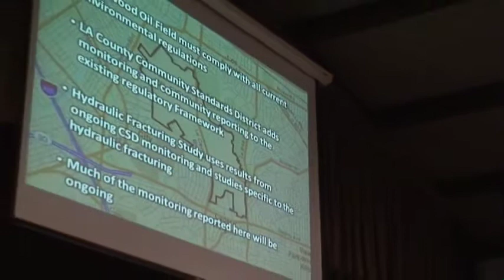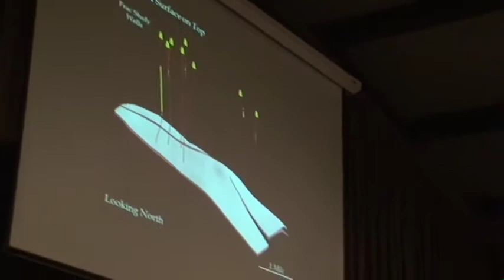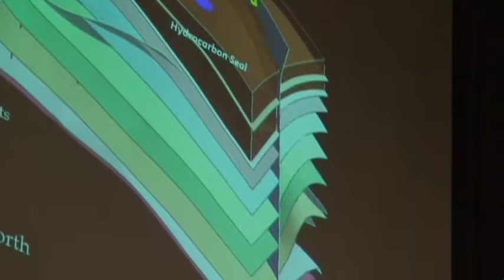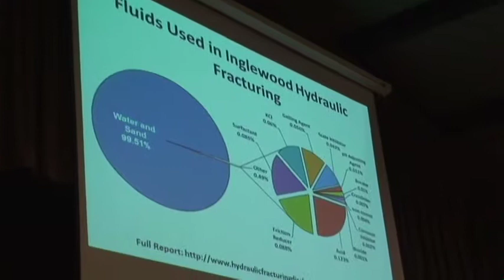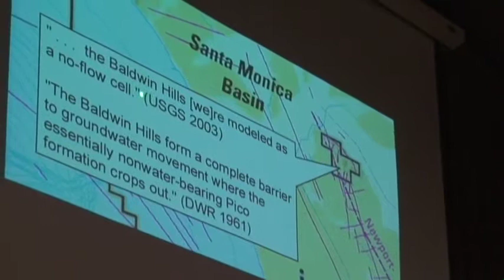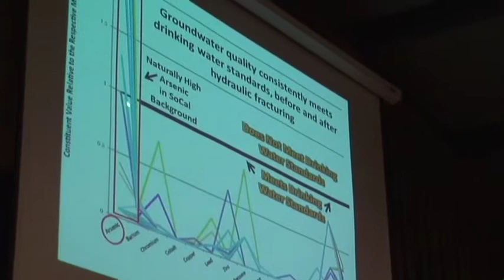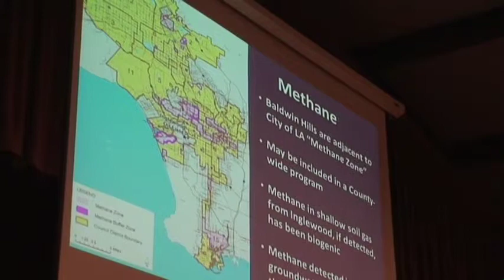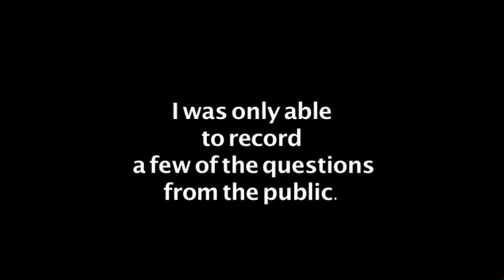PXP's Report On Fracking —October 12, 2012 (Culver City, CA)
Oil company, PXP (currently exploiting the Inglewood Oil Field in California) presented their report explaining that Fracking is not dangerous to the health and welfare of the people that live in surrounding areas.
The room was packed with people disgusted and frustrated at the sheer lack of real information.

We must Ban Fracking Now!

I had camera issues that forced me to use my photographic camera to get some of the meeting. I wasn't able to record it all, but here is what I got.
Hopefully it will help in some small way.

—WHAT'S HAPPENING/WHAT'S NEXT?

LEGAL ACTION:
Environmental Groups Sue DOGGR Over Fracking (October 2012)

Culver City Status
CCSFAC (Citizen's Coalition for a Safe Community)

LEGISLATIVE ACTION & OTHER ACTION

California
AB 972 (STATE SENATE BILL)
This bill is currently in committee.
AB 972 by Assemblywoman Betsy Butler (D-Marina del Rey), passed the Senate Environmental Quality Committee. (JULY 2012)
This bill proposes a moratorium on franking in California.

The Country
EPA REQUIRES 2 DAY NOTICE
As of October 15, 2012, the owner or operator of a natural gas well must provide the EPA (and in some cases, a state or local air quality agency) with at least two-day notice that hydraulic fracturing will take place at the well location.

Information Resources
November 2012

Oil and Gas Production and Exploration Regulatory Exemptions Include:
The Clean Air Act
The Safe Drinking Water Act
The Solid Waste Disposal Act
The Comprehensive Environmental Response, Compensation and Liability Act
National Environmental Policy Act

EIP Petitions EPA to Add Oil and Gas Industry to TRI